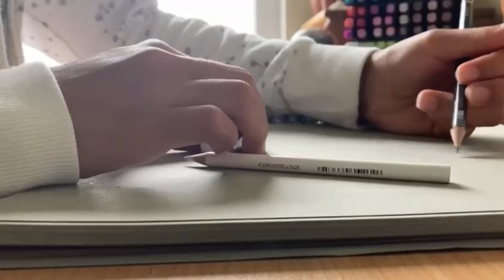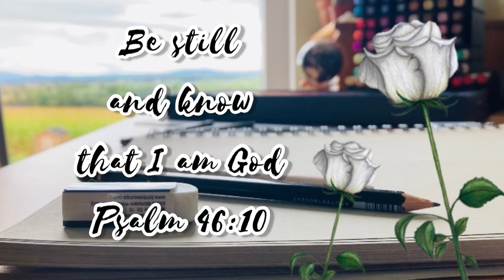HOW TO DRAW A WHITE ROSE!🤍✨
Prismacolors I used in this Video:✨
white
30% warm grey
70%warm grey
10%, 20%, and 50% cool grey
10% french grey
cream
jasmine
limepeel
moss green
kelp green
peacock green
dark green
black